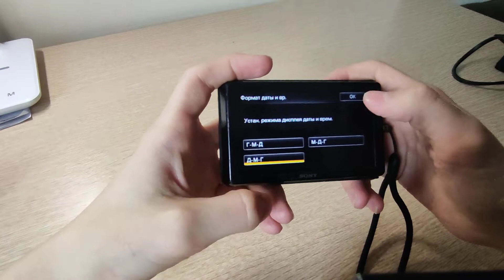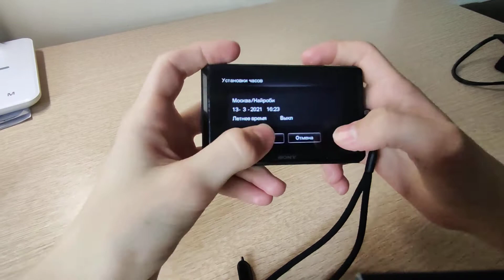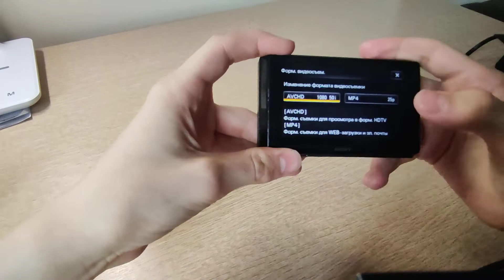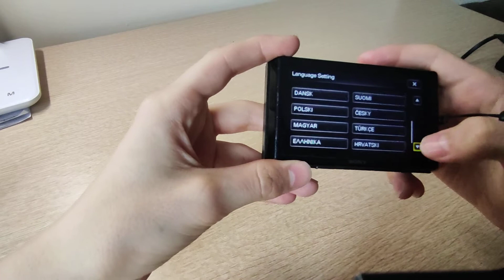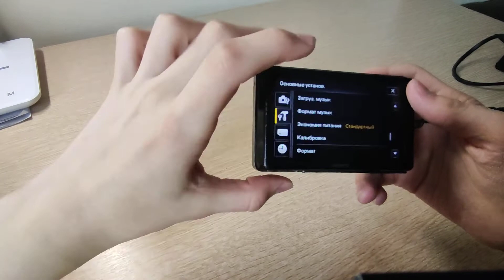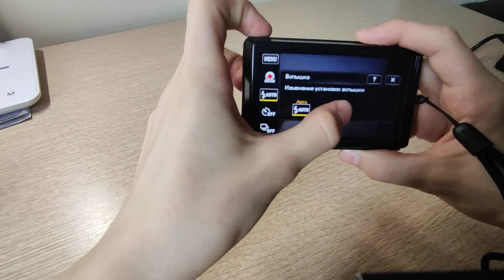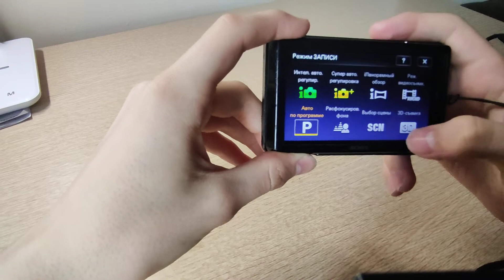Камера Sony CyberShot DSC-TX9